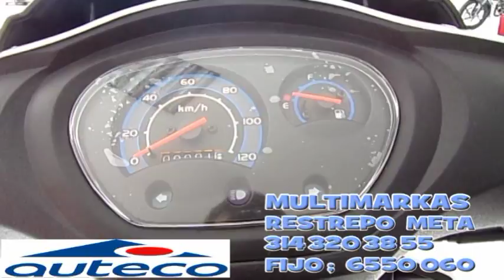MULTIMARKAS AUTECO RESTREPO META